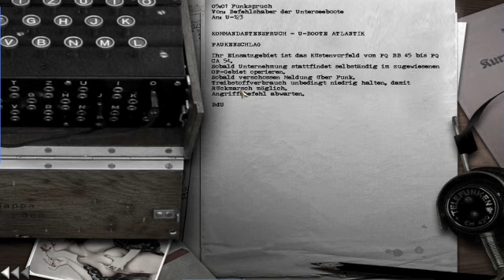Let´s Play:Silent Hunter III (Deutsch)#21 - Unternehmen Paukenschlag I Teil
Tief Luft holen... jetzt geht es abwärts..! Die Faszination einer genialen U-Bootsimulation, geschichtliche Hintergründe, sowie Filme wie: Das Boot bewegten mich dazu Silent Hunter III in meine Test-Lets Plays mit aufzunehmen. lasst euch überraschen...